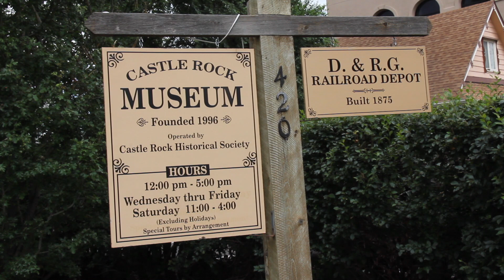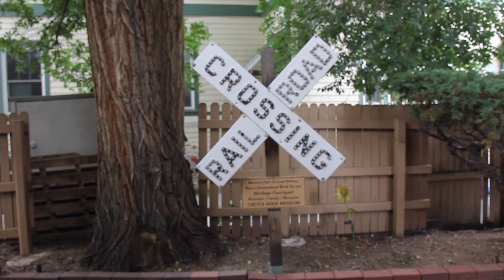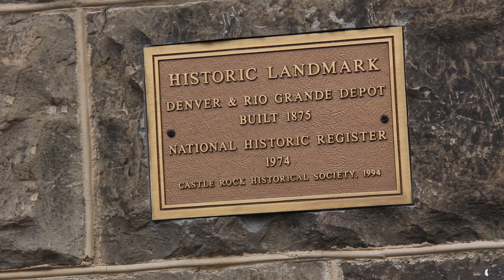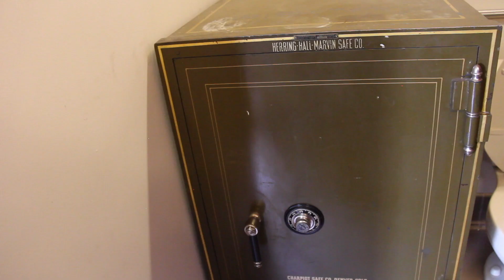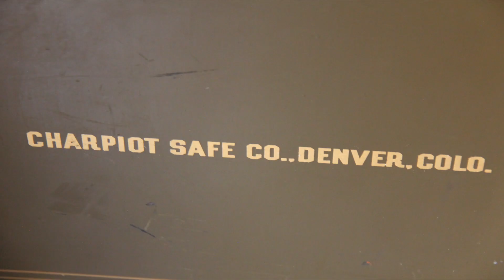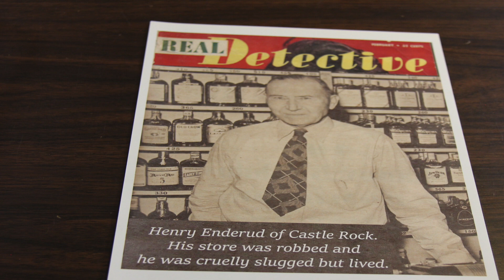Treasure Expeditions: Outlaws Season 2 02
Join Treasure Expeditions host and producer Terri Saunders as she learns about outlaws and treasure legends in Colorado.